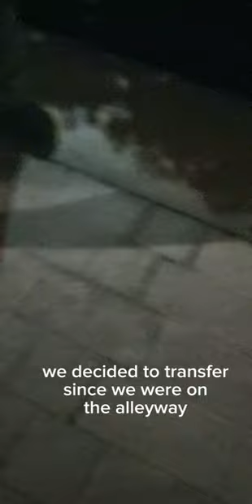Cute STREET CATS December 2023 cat sightings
funny cat videos, playtime with cat and kittens , say hi to MASHI, FELIX, Night Shift and new furry friends I met this December2023